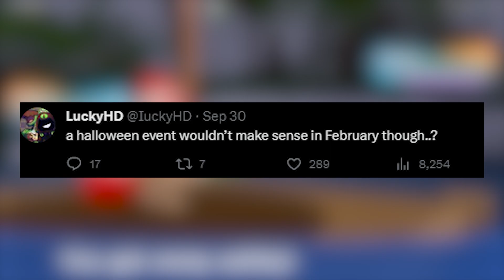loomian legacy actually did something good for once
Let's all gather around together for this one...

Cosmicyl
Rehalf
Koda Roblox
KOWZ
Keegan Gates
Jordan Gaming
Axzz
Im totally not Sus
PhilardoDD Zoom
Sam
DinkyTheDoughnut
Darkninja_Ash
faketaless